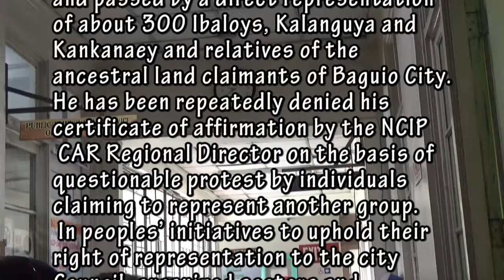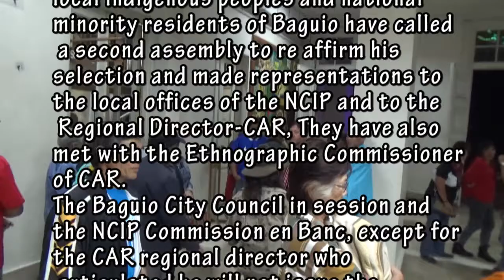2017 0925 Affirming IPMR of Baguio